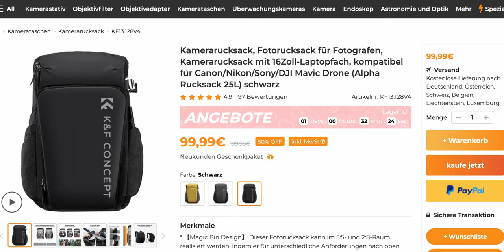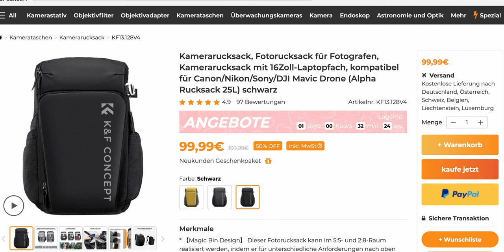Der beste Kamera Rucksack! | K&F Concept Backpack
Nach langer Suche habe ich den perfekten Kamera Rucksack gefunden. Er kann mit all der Konkurenz mithalten und schlägt sie sogar in manchen Punkten. Und das ganze auch noch für einen hammer Preis von 99,00€.

Link zum Rucksack:

DEBACKPACK05